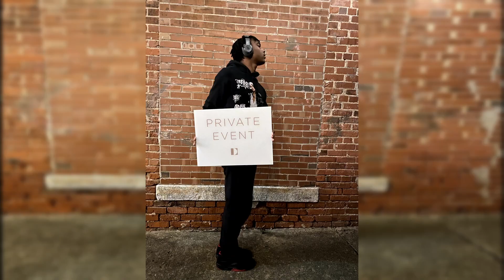WE STOLE A SIGN FROM A FAMOUS HOTEL GUESS WHAT THEY DID........... [ KSTEEZE ]